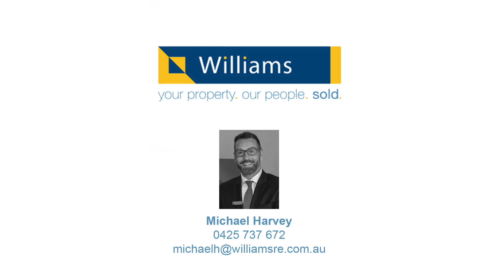53 Home Road, Newport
53 Home Road, Newport

AUCTION: Saturday 8 June at 1.30

ARCHITECTURAL MASTERPIECE

• A stunning extension and renovation by Award-Winning DX Architects, has transformed this freestanding Victorian to an exciting prospect for the most astute buyer
• Offering three bedrooms, two complete with custom built-in wardrobes and a luxury hotel like ensuite to the master
• A large central bathroom off the wide hallway services the home while heading to the expansive open-plan living
• The chef's kitchen is the ultimate in design, featuring integrated European appliances including an ice making refrigerator, induction cooking, wine fridge and stone benchtops
• A generous list of quality fittings include Bose surround sound, refrigerated cooling, ducted heating, remote control blinds, Victorian Ash floorboards and polished concrete
• The fully landscaped front and back gardens are substantial, offering great entertainment areas and a roller door that allows for rear car access
• Inspection is sure to impress...this truly is a beautiful home!